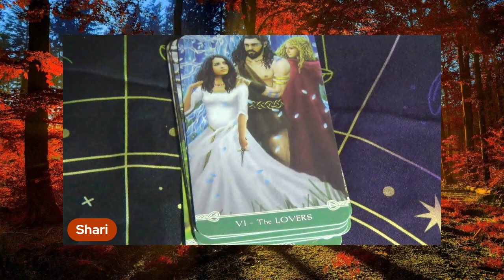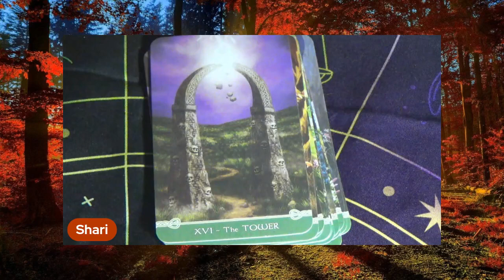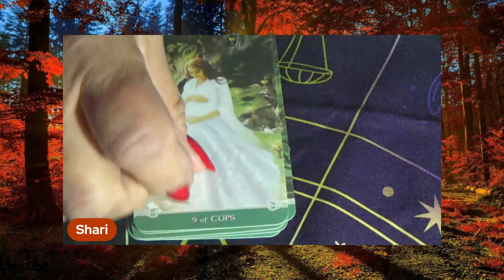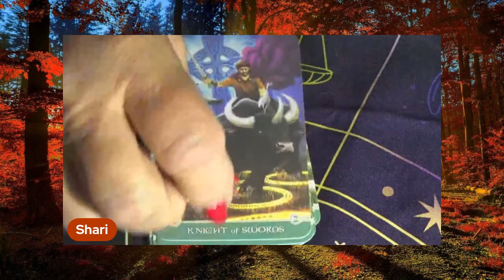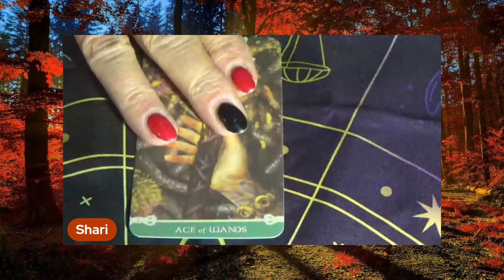Card Flip for the Universal Celtic Tarot Cards by Floreana Nativo & Cristina Scagliotti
Uncover ancient Celtic secrets with this boldly original deck. An excellent tool for any Pagan or Wiccan tarot reader, the Universal Celtic Tarot features borderless cards that showcase the powerful and expressive artwork of Cristina Scagliotti. These cards are teeming with soulful energy and will make your readings more impactful and magical. With a touch of surreal beauty combined with the rich greens and blues of the Celtic lands, this breathtaking deck invites you into a layered realm of mystical enchantment.